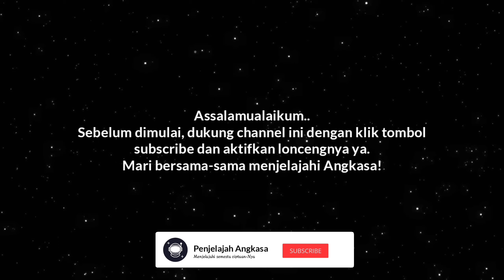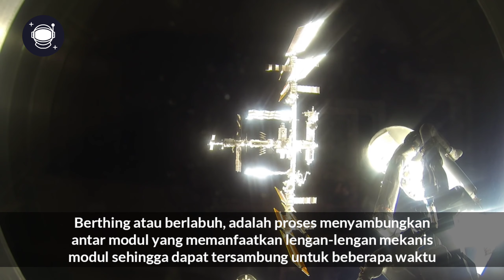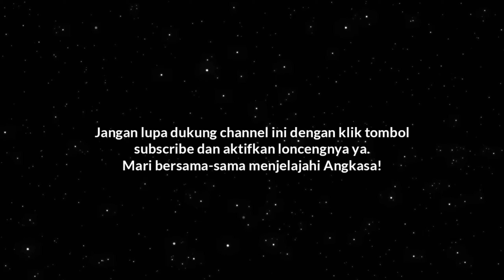Beginilah Proses Docking Modul ke ISS yang Membawa Astronaut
Proses Docking Kapsul Astronot ke ISS
ㅤ
Video ini direkam dengan kamera yang dipasang di kapsul Soyuz yang sedang merapat (docking) ke International Space Station (ISS) pada 27 Maret 2015 lalu, membawa tiga kru yaitu Scott Kelly, Mikhail Kornienko dan Gennady Padalka.
ㅤ
*Video telah dipercepat dari 25 menit menjadi 3 menit.
ㅤ
Para astronot diluncurkan ke ISS dengan roket Soyuz milik Rusia. Mereka ditempatkan di kapsul Soyuz yang berada di puncak roket.
ㅤ
Peluncuran roket dilakukan pada waktu yang tepat, dengan kata lain memperhatikan Launch Window.
ㅤ
Roket lalu meluncur untuk mengorbit di ketinggian dimana ISS berada (400 km diatas permukaan). Setelah mulai mengorbit, kapsul pun melepaskan diri dari roket. Astronaut di luar angkasa.

Perlu diketahui bahwa kapsul Soyuz dilengkapi dengan mesin pendorong kecil. Selanjutnya, kapsul akan bermanuver menggunakan mesin pendorongnya untuk mendekati ISS dan bersiap merapat (docking) disana. Astronot di luar angkasa.
ㅤ
Ketika kapsul dan ISS dalam posisi yang sejajar atau tepat, dimulailah proses docking. Kapsul akan secara perlahan mendekati docking module ISS (modul tempat kapsul antariksa merapat) hingga akhirnya kapsul terkunci di docking module, proses docking pun selesai dan astronot didalam kapsul bisa masuk ke ISS.

Setelah beberapa bulan bahkan tahun menjalankan misi di ISS, Astronot akan turun ke Bumi atau kembali ke permukaan Bumi. Astronot turun ke bumi.
ㅤ
Credit video : NASA Johson

Beberapa konten digunakan untuk tujuan pendidikan di bawah penggunaan yang adil. Penggunaan nirlaba, edukasi, atau pribadi memberi keseimbangan yang mendukung penggunaan yang adil.